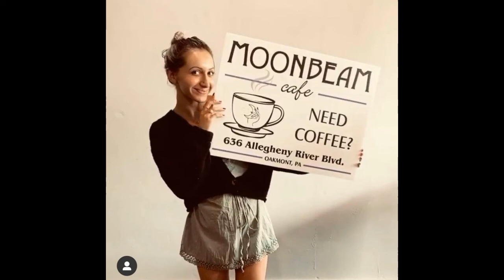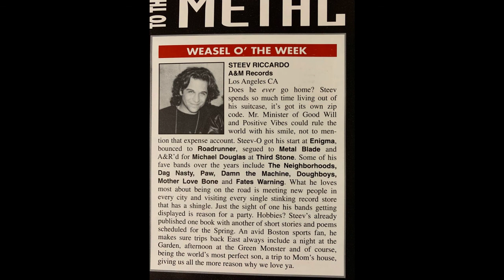James McAndrew of Milquetoast & Co and fashion designer Cibeline Sariano talk music, art, fashion...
On this episode of the Blowing Smoke with Twisted Rico podcast we are joined by Denver based Milquetoast & Co front man James McAndrew and Boston fashion designer Cibeline Sariano. James tells us about his early days in Boston and his move to Denver which gave him a musical resurgence when all seemed hopeless, while Cibeline offers her tasteful spin on the Milquetoast & Co video "Cigarette Burns" and talks about her dream to open an art space on how its all coming into fruition...

Music
The Charms "So Pretty"
Milqetoast & Co "Cigarette Burns"

Recorded by Nick Z on March 24, 2021 at New Alliance East in Somerville MA
Video upload and edit by Herb Morsiglio